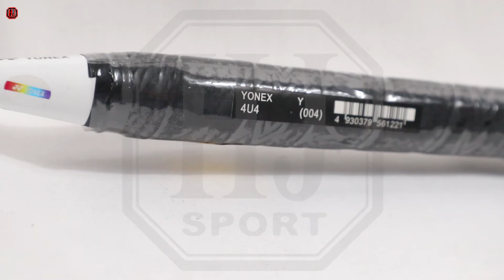RAKET BADMINTON YONEX ASTROX 88D